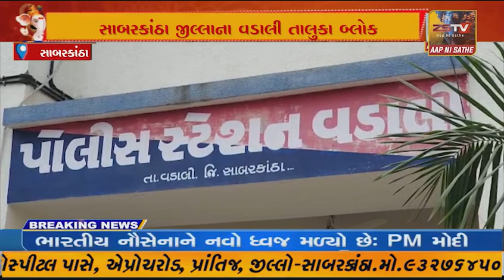સાબરકાંઠા જીલ્લાના વડાલી તાલુકા બ્લોક હેલ્થ કચેરીમાં તસ્કરો ત્રાટક્યા